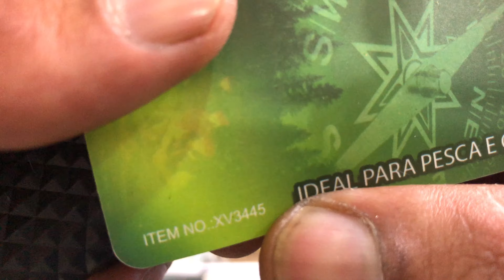ENCONTREI UMA CAIXA COM 5 KG DE CANIVETES E FACAS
FACAS E CANIVETES LEGAIS QUE VOCÊ ENCONTRA NO SITE FEBRE DO AÇO

Kit 4 Canivete De Camping Preto E Prata Abertura Manual